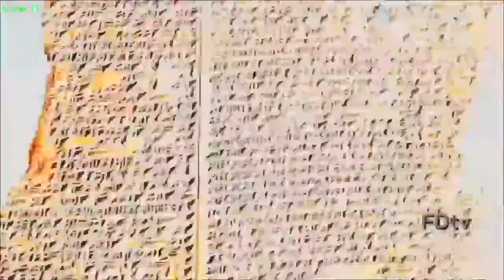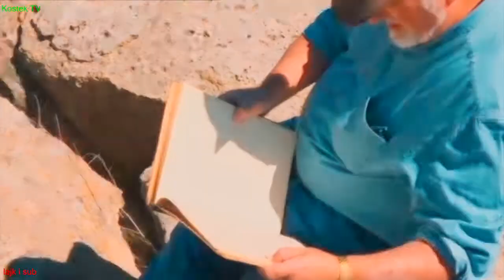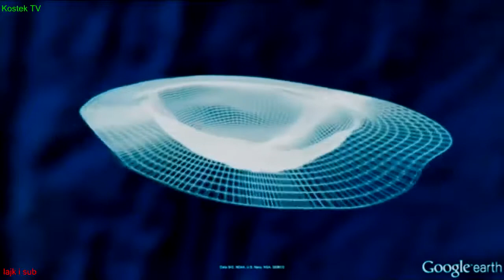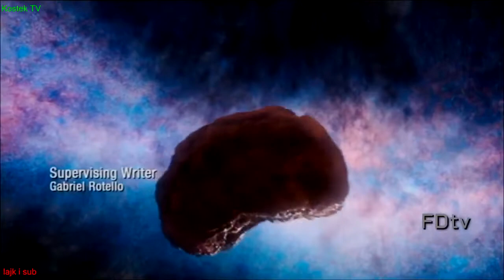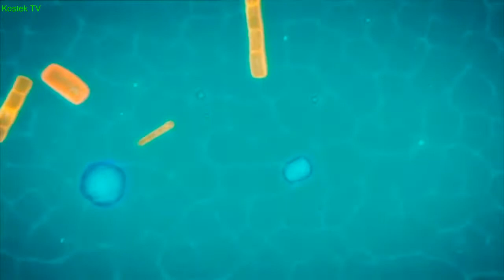Jak działa wszechświat - Niewyjaśnione Tajemnice Kosmosu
( Rok Produkcji 2017 ) Najnowsze spojrzenie na głęboką przestrzeń kosmiczną. Ostatnie odkrycia naukowców na temat natury wszechświata, pochodzenia Drogi Mlecznej i innych galaktyk.